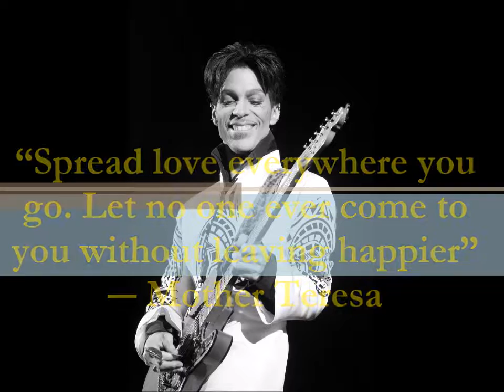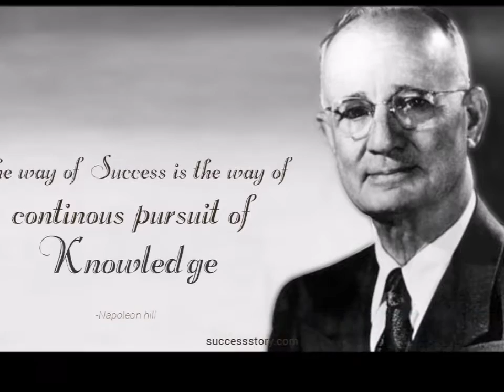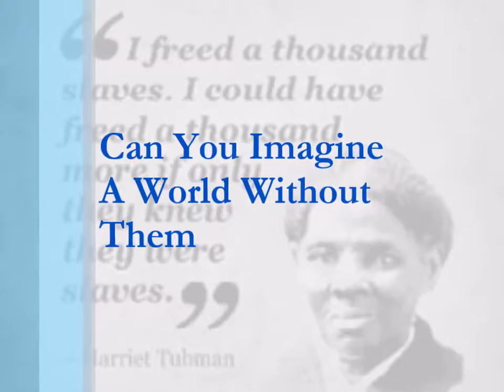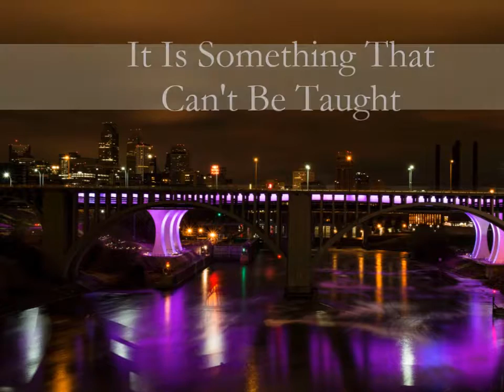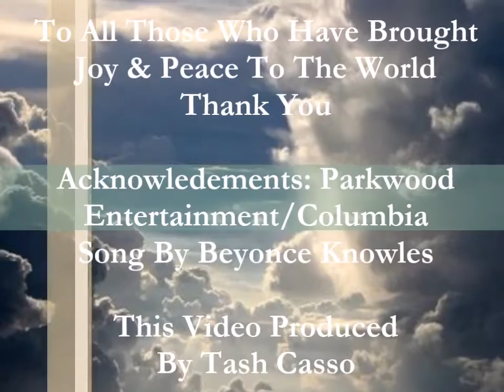Prince The Artist The Legend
This video is dedicated to Prince and all of those who have contributed to the betterment of this world. Thank you